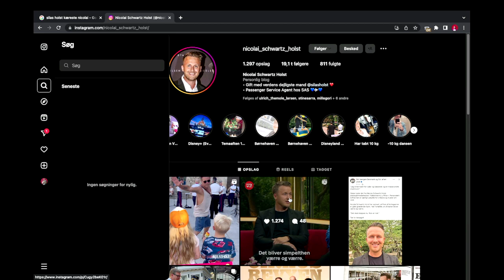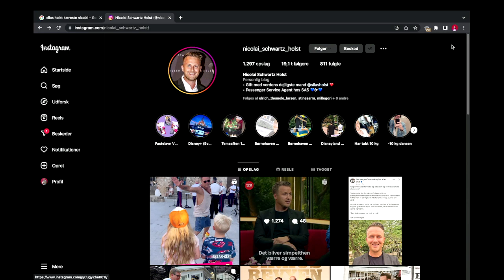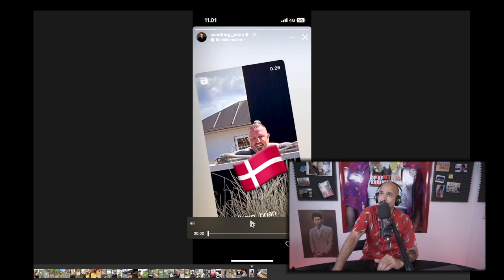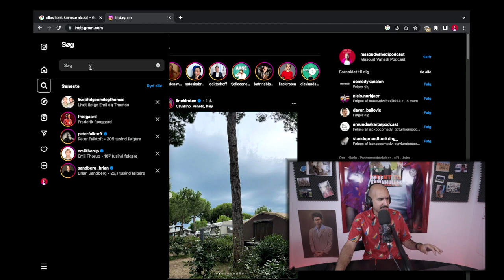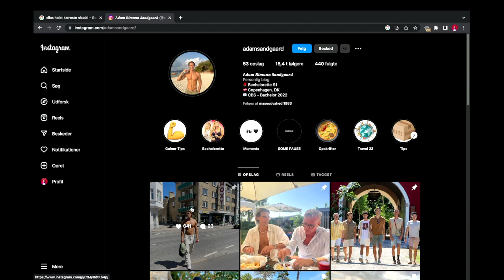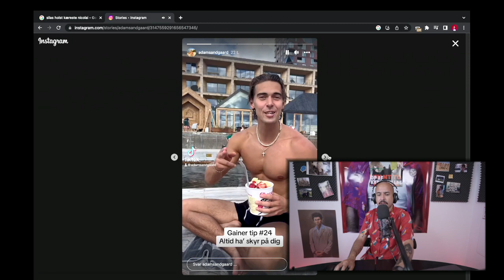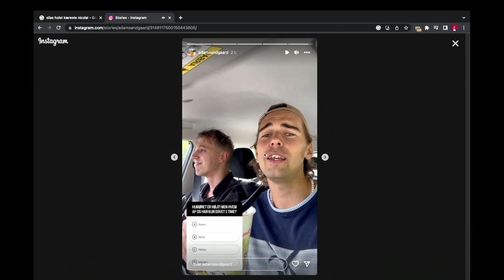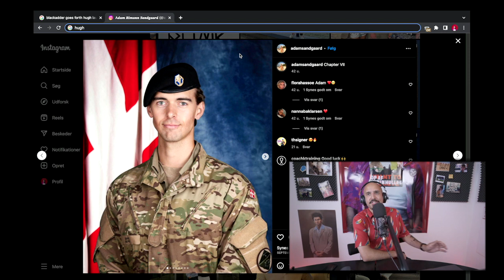#280 "Nogle gange i mellem", Brian i Skagen, Simon den nye producer, og flere gainer tips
Har fået en producer jeg kan skælde ud på som allerede fucker up, Brian er i Skagen, jeg skal lære at ikke at gentage mig selv og meget mere...